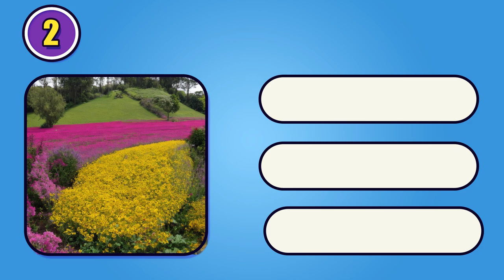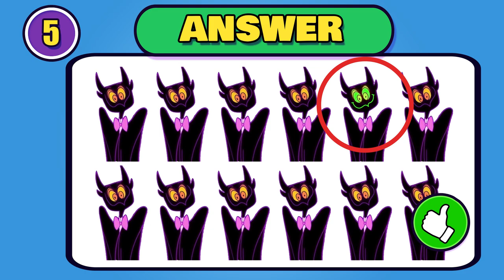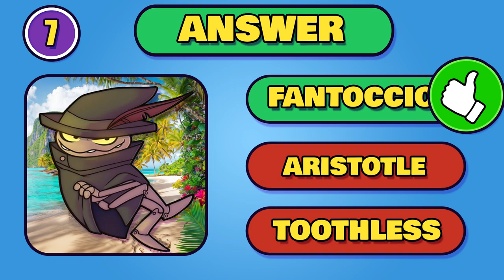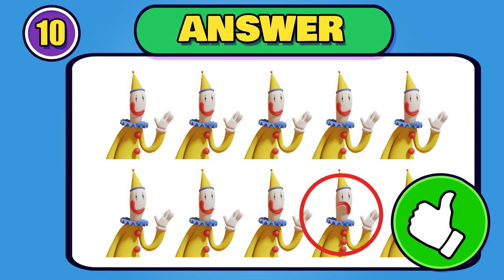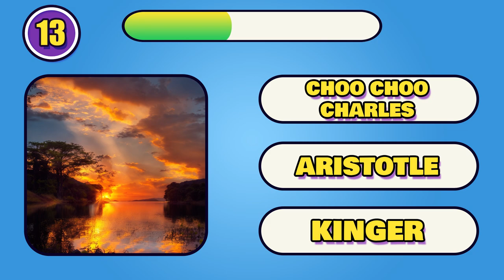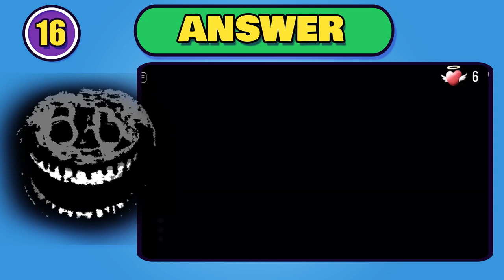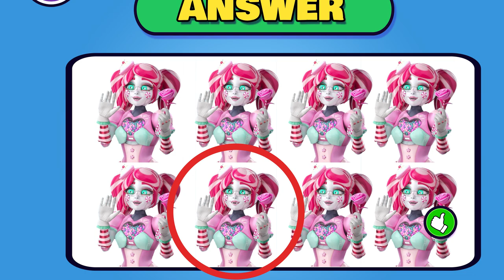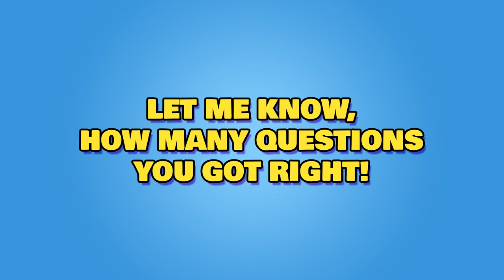👹 Guess the MONSTER IN REAL LIFE | Doors | Cursed Thomas | Toothless Dancing | billie bust up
New MONSTER FUN every 2 days! 🔥🔮

Tell me your guesses in the comments - let's see if you know these monsters! 😄 Be careful, some of them are tricky! LOL!

Meet these funny monsters: Choo Choo Charles, Cursed Thomas, Toothless Dancing, Freddy Fazbear, billie bust up, Aristotle, Fantoccio, Barnaby, bubble, caine, Gangle, Kaufmo, Kinger, pomni, raggie, Zooble